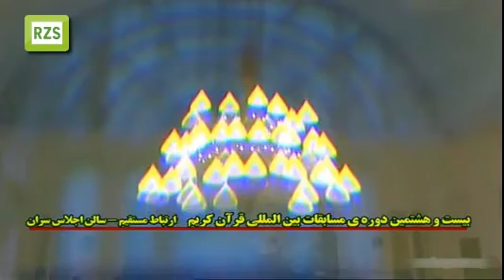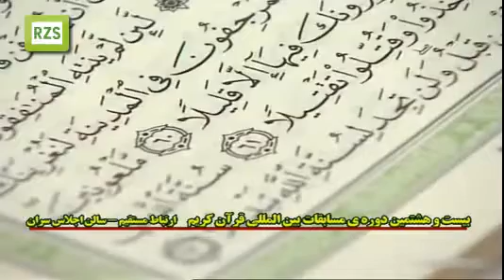Fatih Kilicoglu In Iran Competition-2011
Rzs Ahmad: